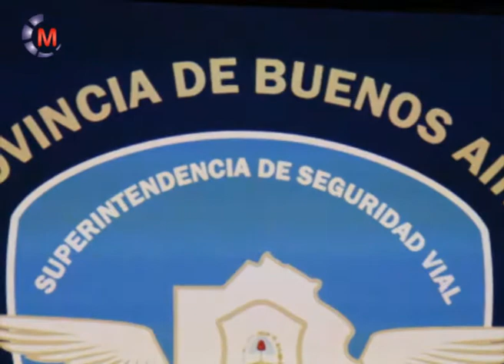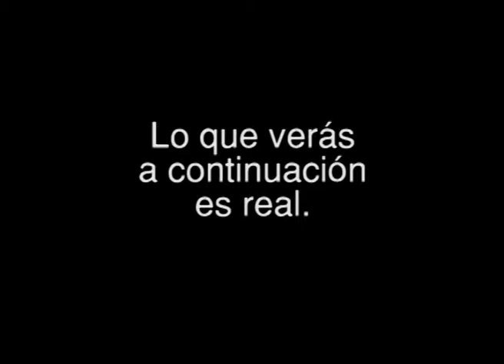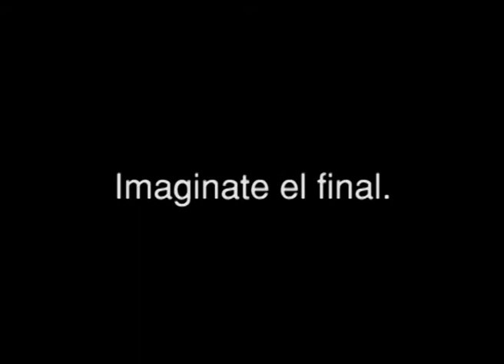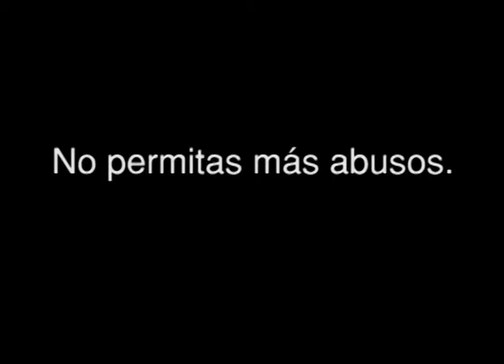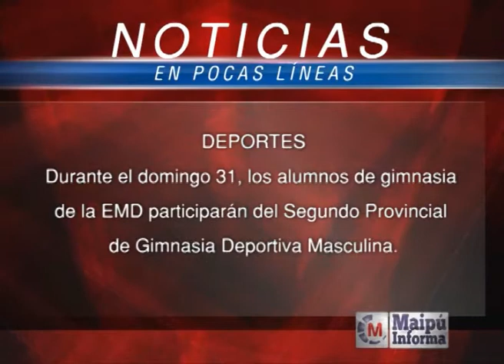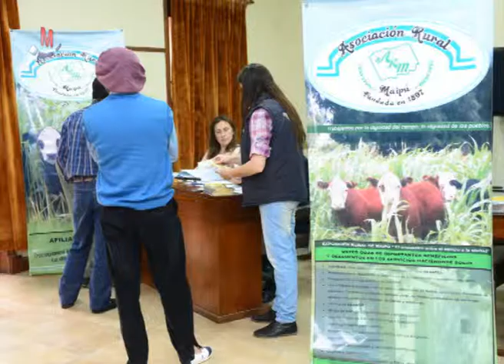Maipú Informa Tv - Emisión 325 (27/8/2014)